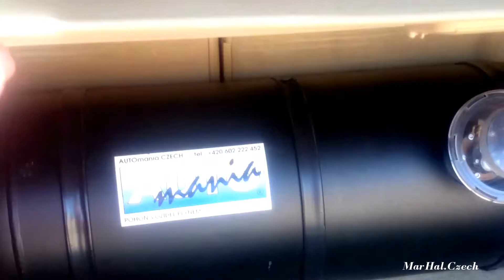Volkswagen Touareg 4,2 V8 LPG